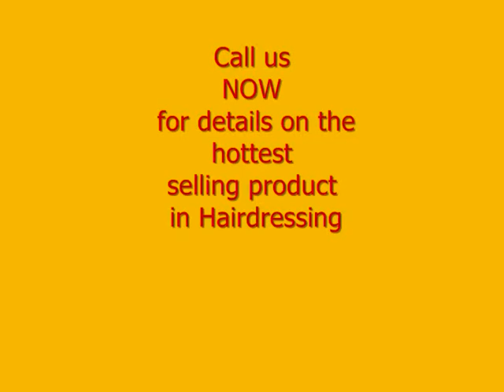SALON MASTER - The Ultimate hairdressing salon hot water system - Tutorial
The ultimate hairdressing salon water heater, For perfect colouring hair washing rinsing, no hairdressing salon should be without a proffessional salon water heater to supply wash basins and salon equipment. The Salon Master system guarantee's unlimited hot water to all basins including staffrooms and dispensary basins.

YOU'LL NEVER RUN OUT OF HOT WATER AGAIN & ELIMINATES ALL TEMPERATURE & PRESSURE FLUCTUATIONS AT THE BASINS

The Salon owners favourite water heaters - Complete peace of mind from day one.